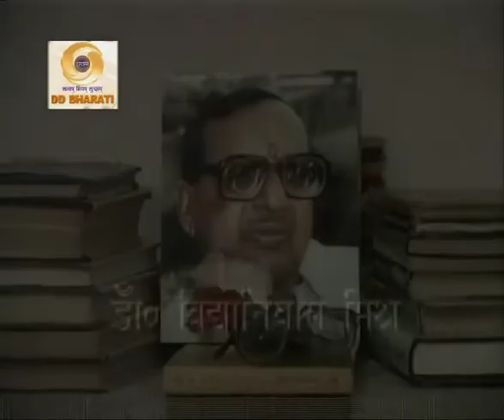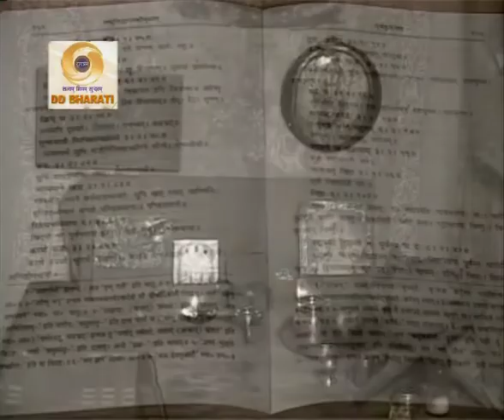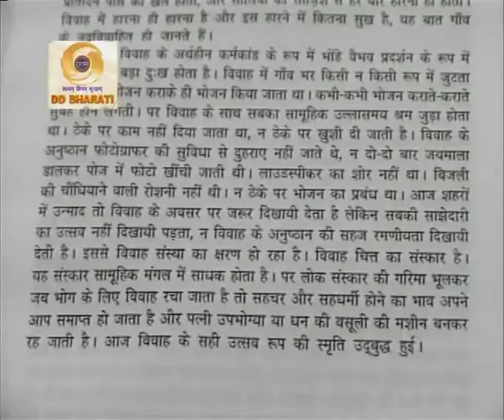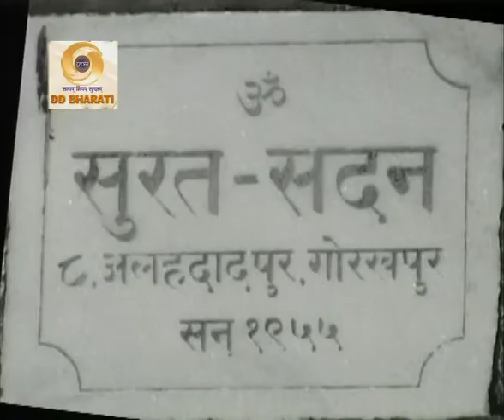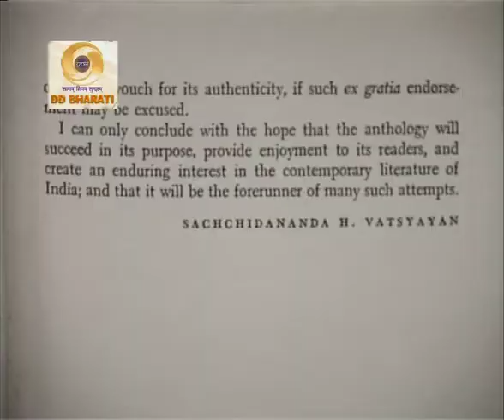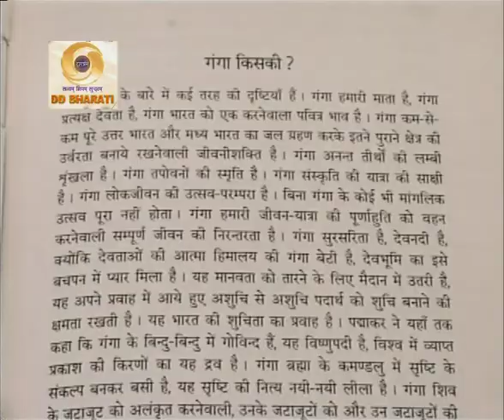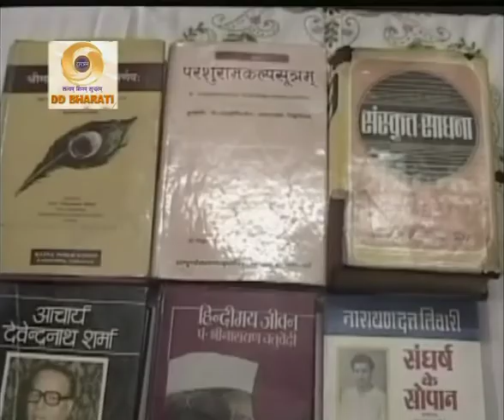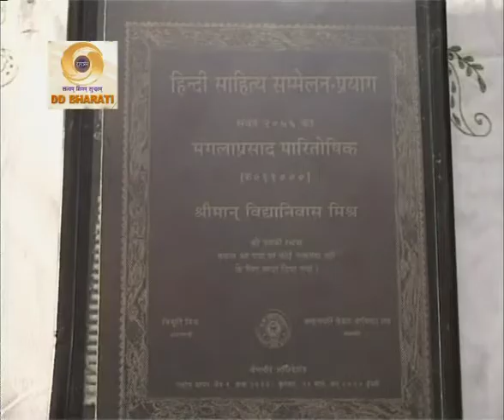छितवन की छाँह | Documentary On Dr. Vidyaniwas Mishra | Dr. Mukta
छितवन की छाँह वृत्त चित्र सँस्कृत एवँ हिँदी के सुप्रसिद्ध विद्वान साहित्यकार पद्मभूषण विद्यानिवास मिश्र के व्यक्तित्व एवँ कृतित्व को उजागर करने का प्रयास है l विद्वानों एवँ निकट सम्बन्धियों के साक्षात्कार द्वारा फिल्म में अछूते महत्वपूर्ण प्रसंग दर्शाये गये हैं l फिल्म की शूटिंग वास्तविक स्थलों पर की गई है फिल्म का निर्माण डी डी भारती द्वारा हुआ है l फिल्म की परिकल्पना , आलेख एवँ निर्देशन प्रसिद्ध साहित्यकार डॉ मुक्ता का है l

# dr.vidyaniwasmishra